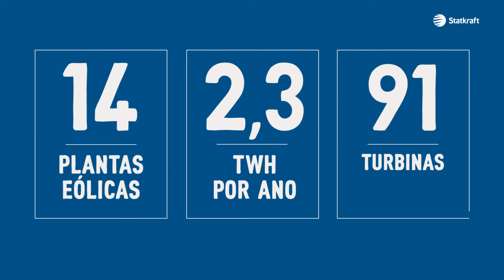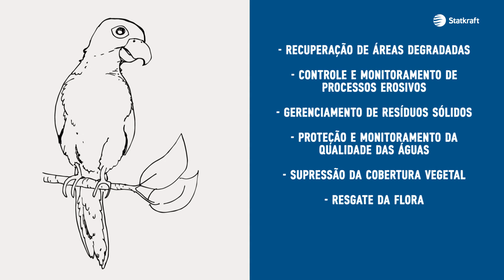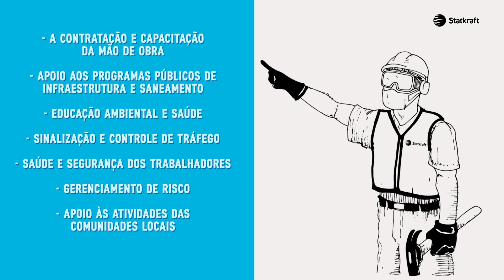Sobre o Projeto Ventos de Santa Eugênia